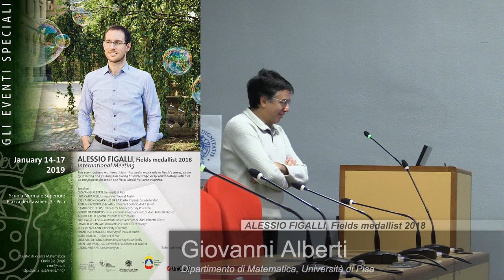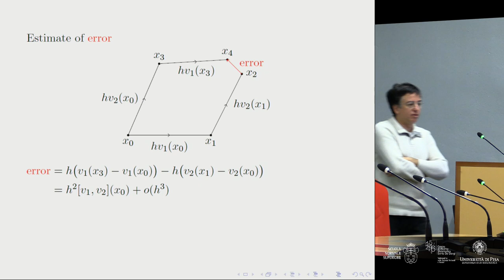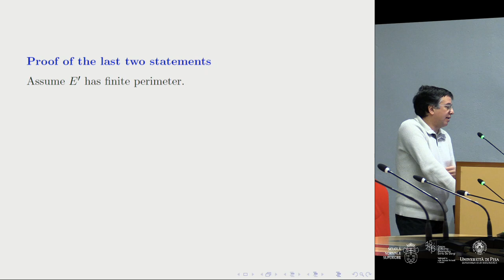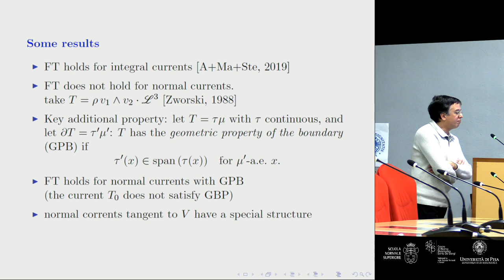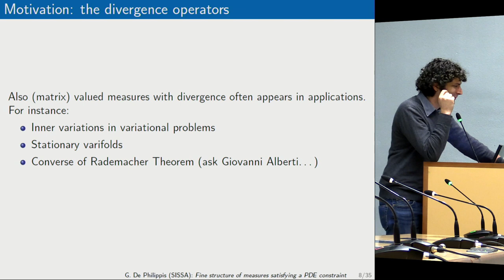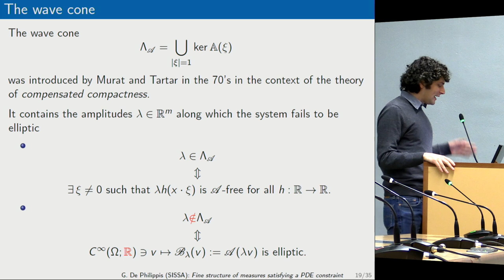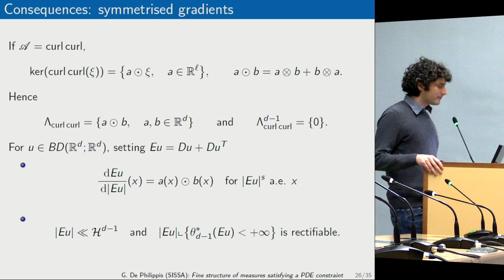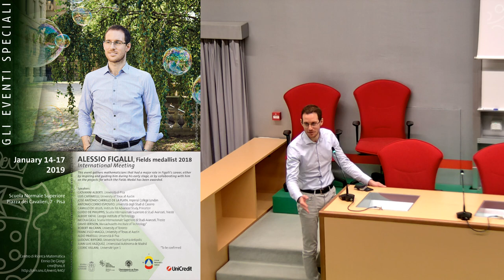Alessio Figalli, Fields medallist 2018 - International Meeting - 17 January 2019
Alessio Figalli, Fields medallist 2018
International Meeting
This event gathers mathematicians that had a major role in Figalli’s career, either by inspiring and guiding him during his early stage, or by collaborating with him on the projects for which the Fields Medal has been awarded.

PROGRAM

Aula Magna Pontecorvo (UNIPI)

9.30 Giovanni Alberti (University of Pisa)
On the extension of Frobenius theorem to non-smooth sets and currents

10.30 Coffee break

11.00 Guido De Philippis (SISSA, Trieste)
Fine structure of measures satisfying a PDE constraint

Speakers
Giovanni Alberti, Università di Pisa
Luis Caffarelli, University of Texas at Austin
José Antonio Carrillo de la Plata, Imperial College London
Antonio Corbo Esposito, Università degli Studi di Cassino
Camillo De Lellis, Institute for Advanced Study, Princeton
Guido De Philippis, Scuola Internazionale Superiore di Studi Avanzati, Trieste
Albert Fathi, Georgia Institute of Technology
Nicola Gigli, Scuola Internazionale Superiore di Studi Avanzati, Trieste
David Jerison, Massachusetts Institute of Technology*
Robert McCann, University of Toronto
Francesco Maggi, University of Texas at Austin
Aldo Pratelli, Università di Pisa
Ludovic Rifford, Université Nice Sophia Antipolis
Juan Luis Vazquez, Universidad Autónoma de Madrid
Cedric Villani,  Université Lyon 1